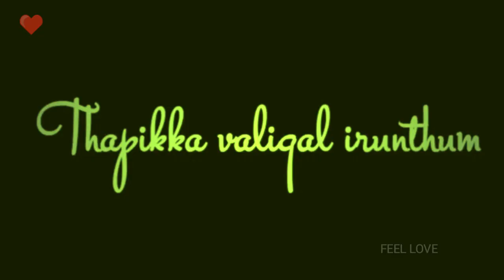Tamil new blackscreen whatsapp status | Love feeling | Kanmoodi thirakumpothu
Love Tamil new blackscreen whatsapp status | Love feeling | Kanmoodi thirakumpothu